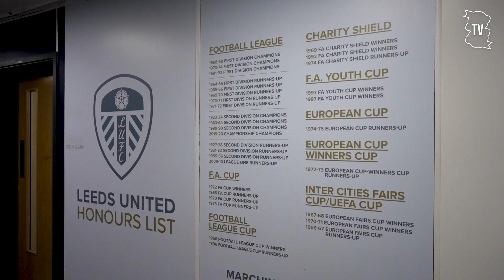ACCESS BLUES | Leeds United (A)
Watch the behind-the-scenes of Blues' visit to Elland Road.